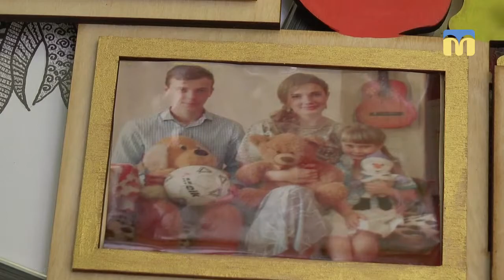Родинні суперечки в Миколаєві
Обласний огляд сімейної творчості «Родинні суперечки» відбувся в Миколаєві. Змагались у двох номінаціях - «Творча родина» і «Декоративно-ужиткове мистецтво»